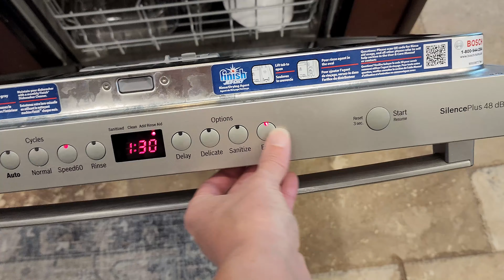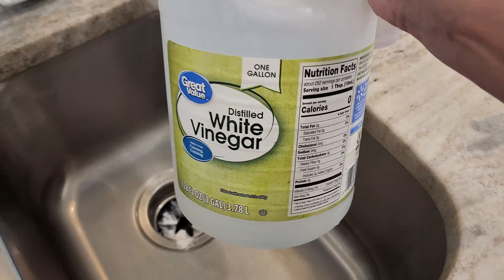*NEW* EXTREME DEEP CLEAN 40 MINUTES OF REAL LIFE CLEANING MOTIVATION 2024 | SHELBY MARYBETH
New DEEP cleaning MOTIVATION 40 Minutes of REAL life cleaning using the BISSELL Little Green Pet Pro ad BISSELL BISSELLpartner @BISSELclean

Right now, the Little Green Pet Pro is at $40 off!

🪴Welcome! My name is Shelby Marybeth, I am a wife to an amazing husband a Mom of 2 fantastic energetic little kids. I love sharing motivating and inspiration to clean organize and decorate! I believe that it is a fantastic way for us to be able to bless our families. I also love to share tips and tricks throughout my videos to make homemaking easier and cleaning faster so that we can spend less time cleaning and more time with our families!